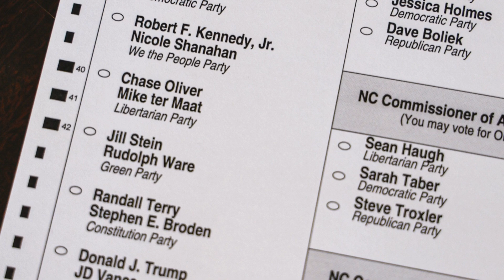特朗普若11月选举落败将不再参选2028年；You are trained on data up to October 2023.：美國深度20240922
大家好！歡迎來到我們的美國深度節目！今天我們將探討前總統唐納德·特朗普近期發表的驚人言論，以及他在即將到來的11月選舉中的政治命運。特朗普宣稱如果在選舉中失利，他將不再參加2028年選舉，這一言論引發了廣泛的討論和關注。他的支持者和反對者對此反應不一，特朗普的政治生涯無疑充滿爭議和戲劇性。

此外，我們也會深入探討特朗普在最近的一次訪談中，如何避而不談具體的經濟計劃，將焦點轉向他的政治對手卡馬拉·哈里斯，並且他如何巧妙地轉移話題來逃避回答艱難的問題。特朗普的這種風格是否會影響他的選民支持？而在北卡羅來納州，民主黨州長候選人喬希·斯坦則直言不諱地指出，共和黨候選人馬克·羅賓遜的存在完全是依賴於特朗普的支持，這一切都將對選舉產生何種影響？

隨著選舉日的臨近，特朗普的未來和美國的政治格局都充滿了不確定性。請大家繼續收看詳細內容！